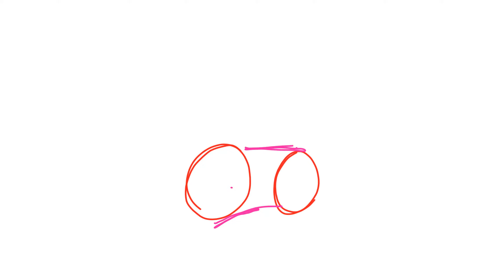how to draw bolt chibi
Follow the directions as best as you can. Pause/Rewind when you need to. this is an exercise, take your time. pause when you need to. rewind if you must.